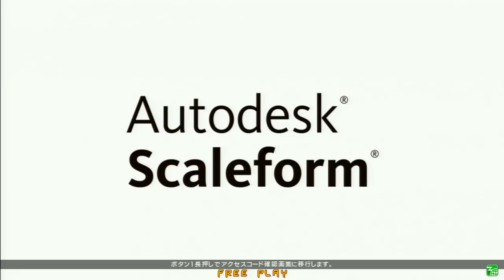高田馬場ミカド GUILTY GEAR Xrd REV2 Ver.2.10 1月24日 木曜 シングル大会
GUILTY GEAR Xrd REV2大会動画です！！

◆月曜：お休み
◆火曜：ランダムチーム大会
エントリー19:30 20:00大会スタート ※人数次第で10分までエントリー延長有り
◆水曜：初中級者大会
◆木曜：シングル大会
◆土曜：初中級者大会&固定３ON大会
初中級者大会
エントリー14:00~1500 15:10大会スタート
固定3ON
エントリー19:00~20:30 19:40大会スタート
※月、金、日は不定期配信有り
【Tournament Schedule】
◆Tuesday @8:00 PM JST: Random 3v3 Tournament

◆Wednesday @8:00 PM JST: Intermediate Level Tournament

◆Thursday @8:00 PM JST: Singles Tournament

◆Saturday @8:00 PM JST: 3v3 Tournament

◆We don't usually have events on Mondays, Fridays, and Sundays, but we occasionally stream special events on these days.